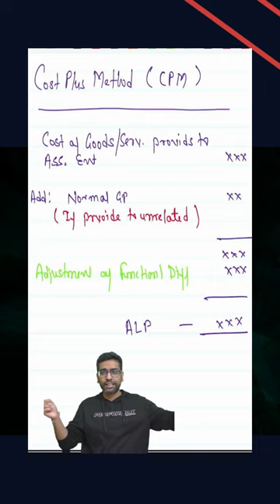ONE MINUTE VIDEO FOR CA FINAL - Sec.92C(1) CUP Method for ALP Computation